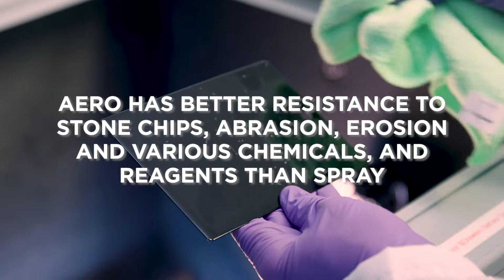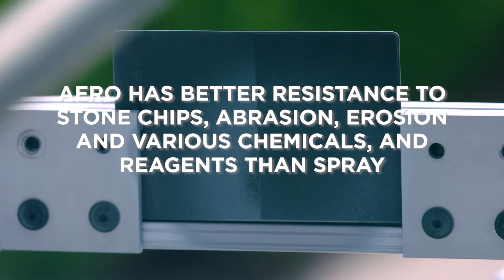AERO Durability Testing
AERO Sustainable Paint Technology Durability Testing & Results